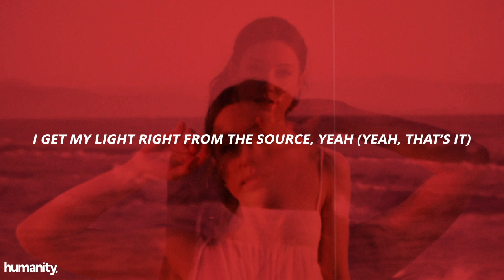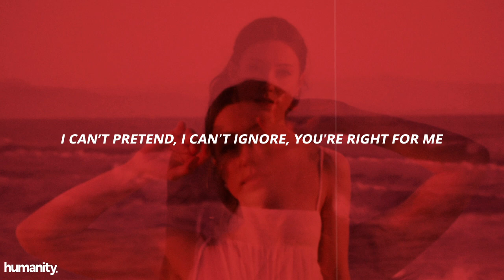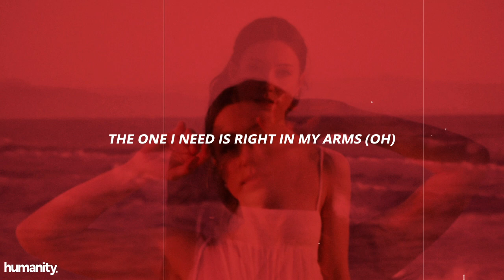Justin Bieber - Peaches (Lyrics) ft. Daniel Caesar, Giveon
I want to wrap my arms around you, baby

Don't think you want to know just where I've been, oh